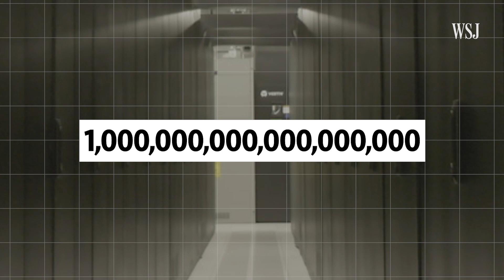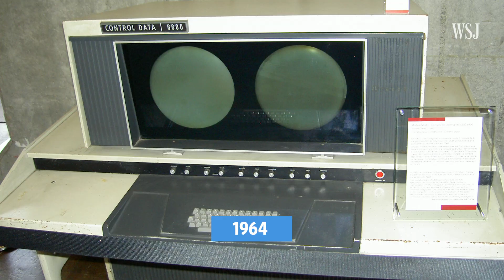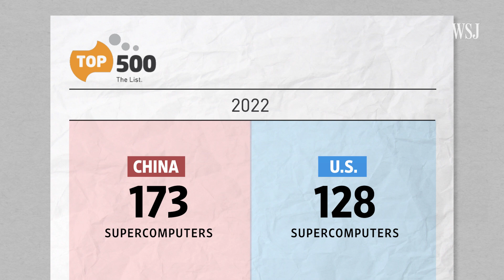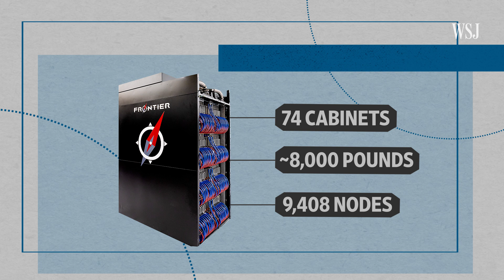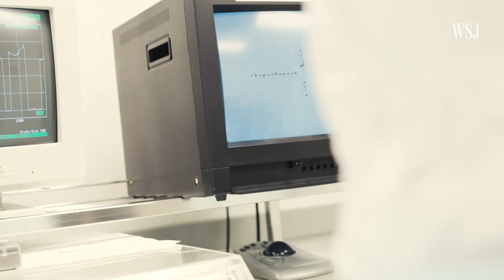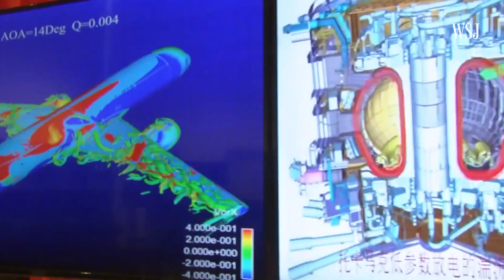The Race to Build the World’s Fastest Supercomputers | WSJ U.S. vs. China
The U.S. supercomputer Frontier was crowned the world’s speediest this year, but some computer scientists say China‘s Tianhe-3 may be as fast. WSJ unpacks the tech and design of the machines as the two countries race to solve some of the world’s biggest challenges.

Photo illustration: Sharon Shi